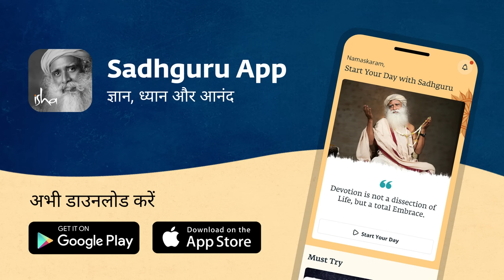सद्गुरु की एनर्जी का राज़ @curlytalesdigital | Sadhgurus Secret to An Energetic Day | Sadhguru Hindi